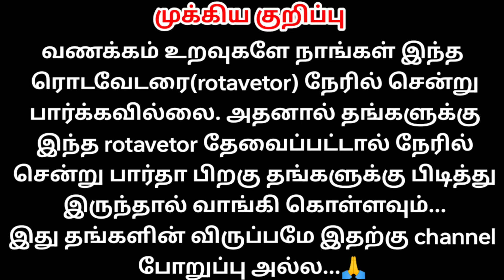for sales Howard Rotavator / விற்பனைக்கு குறைந்த விலையில்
AGRICULTURE VEHICLE
உறவுகளுக்கு வணக்கம். 🙏

விற்பனைக்கு : HOWARD ROTAVATOR.

MODEL:2023

விலை :1,00,000

Location: திண்டுக்கல்  உள்ளது.

ROTAVATOR தேவைப்படும் நபர்கள் தொடர்புக்கு :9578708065.